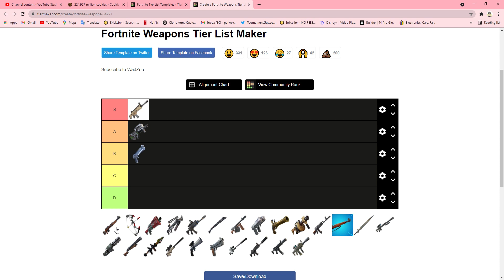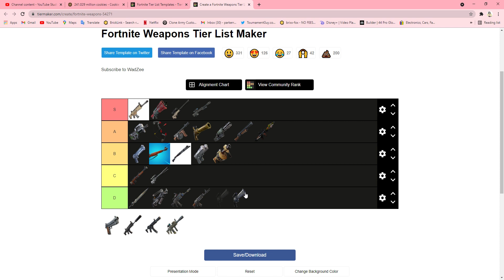Fortnite Wepon Tier List